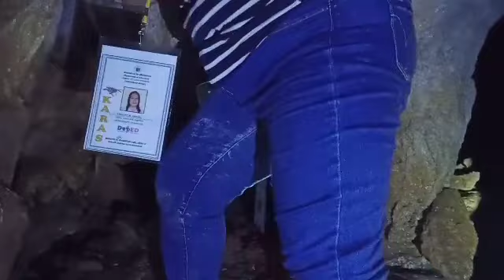magin-aw cave, (part 2) grabeh, nakakamangha sa sobrang ganda, kakaibang rock formation sa loob,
a video on magin-aw cave part 2, grabeh, nakakamangha talaga sa sobrang ganda, kakaibang rock formation sa loob,

markmysam channel